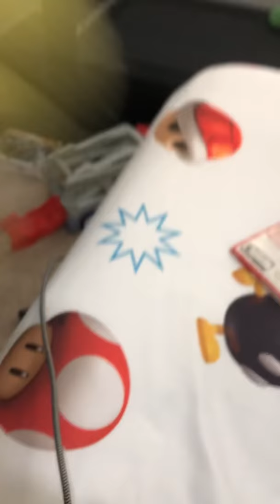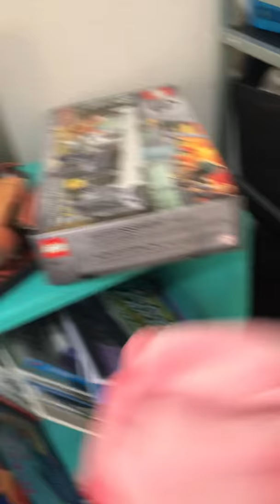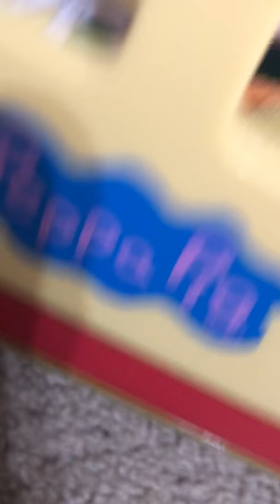Daisy goes as a baby forever